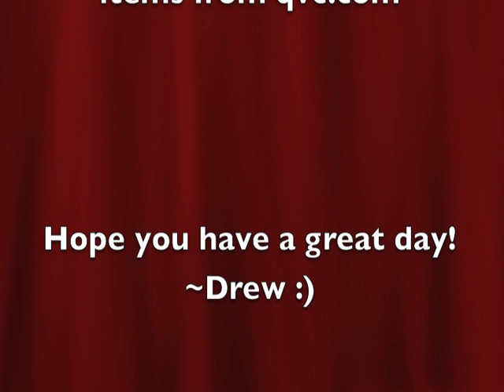QVC Philosophy Unboxing!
My unboxing video of items that I bought from QVC. Philosophy!! :)

I purchased all of these product(s) myself! :)

Instagram Maybe???:
My Username: candlekid0311

These are mainly review videos. All reviews are my own, good or bad. I am not paid by anyone to say good things about the company! :)

Don't forget to trim the wicks on your candles to 1/4 inch before burning your candles! :)

Happy Melting, Drew! :)